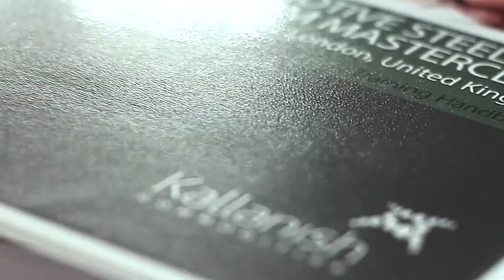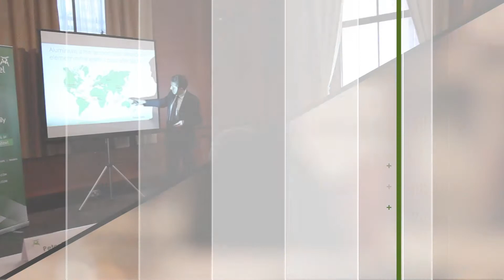Kallanish Automotive Steel and Aluminium Masterclass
Our course was held on the 14-15 January 2015 at Gran Connaught Rooms, London.
In the video Ian Henry gives future prospects for the automotive sector.